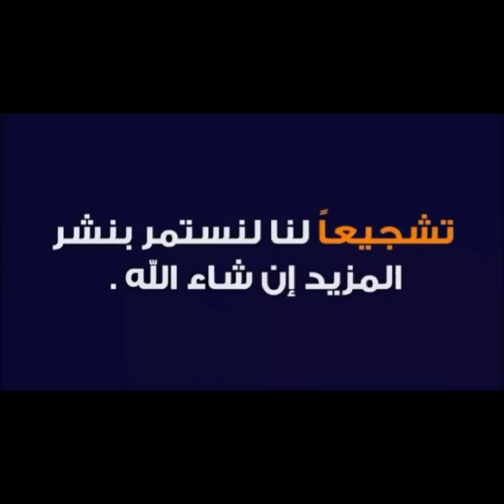كيك بارد بدون فرن بالفواكه و الشوكولاتة ، برتقال سوفليه بالشوكولاتة و آخر وصفات الشيف علي 🍩🍪🍫☕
آخر إبداعات الشيف علي
ملك الشوكولاتة
قصر الشوكولاتة
كيك الفواكه بالشوكولاتة سهل و سريع من المنزل:
طبقات بطيخ و شمام، برتقال، فراولة، كرز، كريمة الفراولة، شوكولاتة غامقة، شوكولاتة الحليب
برتقال سوفليه بالشوكولاتة و الآيس كريم
برجر بانكيك بالشوكولاتة و الموز و الفراولة و الكيوي
كلير بالشوكولاتة و الفستق الحلبي و الآيس كريم
كريب رول بالآيس كريم و الشوكولاتة

شوكولاته شوكولاتة فراولة موز كريب الشوكولاتة بالموز و الفراولة وافل شوكولاتة نوتيلا كادبوري جوديفا سنيكرز تويكس فيريرو روشيه كيندر بوينو براونيز كيك الشوكولاته منال العالم الشيف بوراك الشيف علي ملك الشوكولاته في اسطنبول قصر الشوكولاته في اسطنبول متحف الشوكولاته الشيف علي ملك الشوكولاتة كريب وافل كيك شوكولاته كيكات شوكولاته وصفات شوكولاتة سهلة و سريعة الشيف محمود افرنجية الشيف نصرت مارثا استيوارت مولتن تشوكوليت